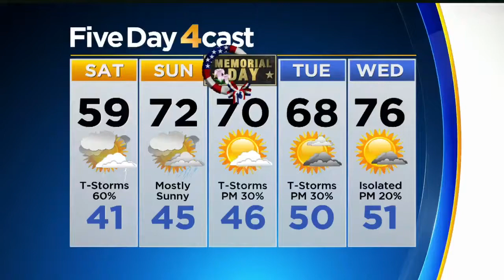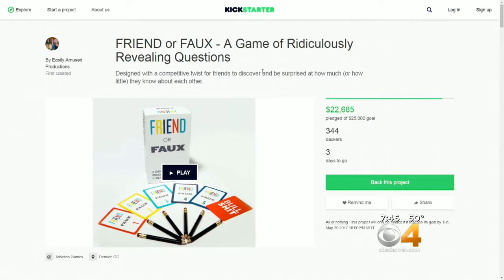New Game ‘Friend Or Faux” Gets Really Personal, And It's Fun!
Chrissy Fagerhold, one of the creators of a new game called "Friend or Faux," is interviewed.